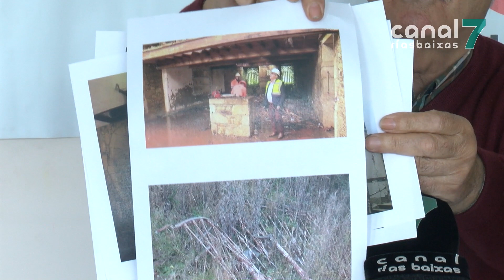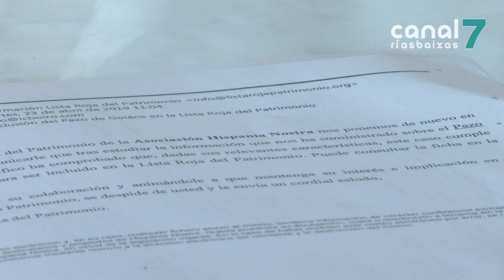IC Boiro alerta do risco de derrube no que se atopa o Pazo de Goiáns 260419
A formación liderada por Manuel Velo informou da súa recente inclusión na lista vermella do patrimonio da asociación Hispania Nostra, dependente da UNESCO, na que se recollen aqueles elementos do Patrimonio Cultural Español sometidos a risco de desaparición.